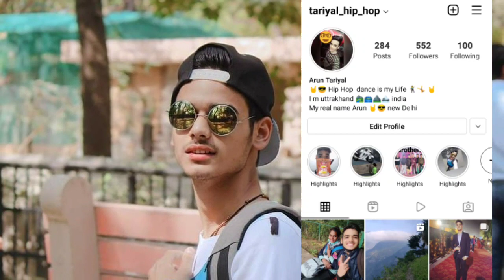Turbo extreme New bike delivery 🥳 BMW RR 1000 Congratulations sir 😍🤩🥳❣️